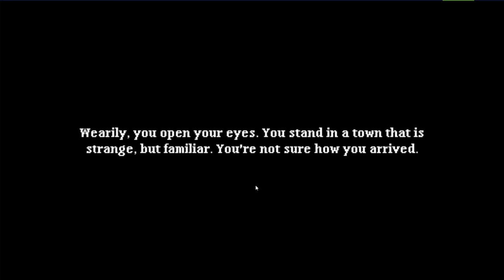Let's Play Soda Dungeon 2 | Idle(ish) RPG! Stop the Dark Lord!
It's KINDA idle but not THAT idle? Not sure what to call it. For Steam, Android, iOS.
Gaming Livestreams and 3+ videos a week!
Become a YouTube Member for chat emotes!

I'm Zelda and this is a chill channel where I read all my comments (don't be naughty), post 1-7 videos a week, livestream on Saturdays at 6PM CST, and cover all sorts of games. I make Let's Plays and Gameplay Walkthroughs. My favorite games are unique and impactful indie games, but I play big releases, casual stuff, really the point is you'll see something new at least once a week!